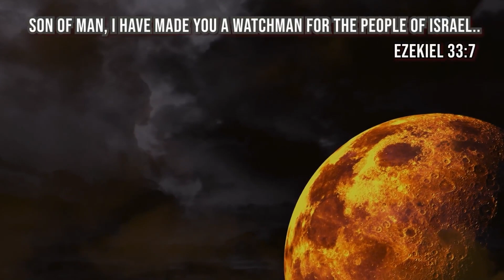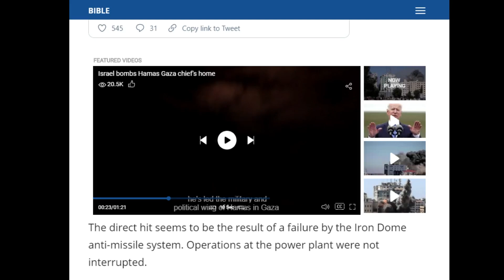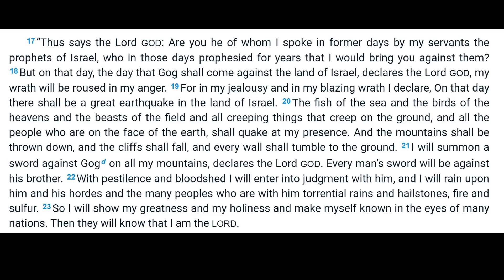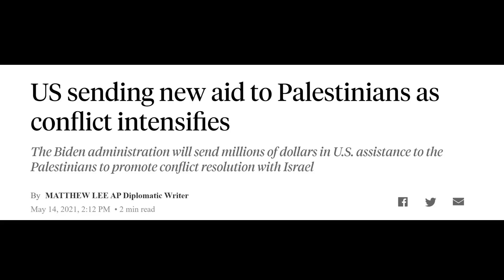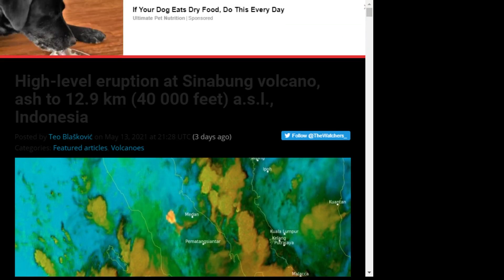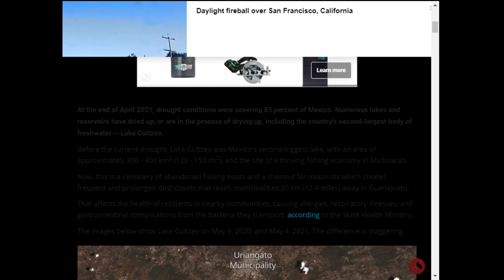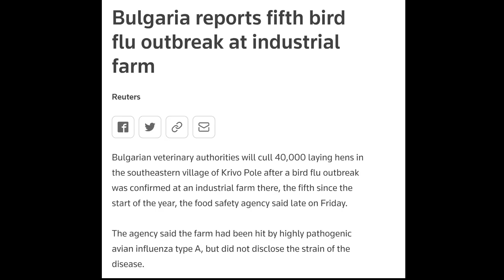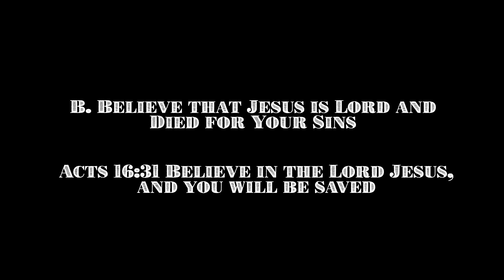The Watchman Hour Prophecy Update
This is the Official Monkey Werx YouTube Channel
For Monkey Werx gear and products, go to Monkeywerxus.com/shop